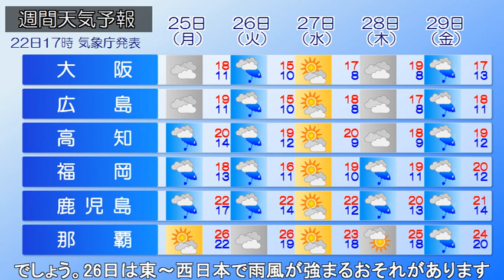2024/03/23 全国の天気予報 朝 ～広い範囲で傘の出番 あすは九州で大雨の恐れ～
日本海を低気圧が東進しており、西日本の広い範囲で雨が
降っています。

きょう、西日本は雨の降りやすい天気となるでしょう。
東日本や東北は次第に雨の範囲が広がる見込みです。
お出かけの際は雨具をお持ちください。一方、北海道は晴れて
お出かけ日和となるでしょう。気温は西日本は高めですが、
東日本は寒さが厳しいでしょう。防寒対策をしっかり行ってください。

あす、前線が西日本付近にのび西日本で雨の降り方が強まるでしょう。
九州は大雨となるおそれがあるため注意が必要です。

この先は、前線や低気圧の影響で雨の日が多くなるでしょう。
26日は東～西日本で雨風が強まるおそれがあります